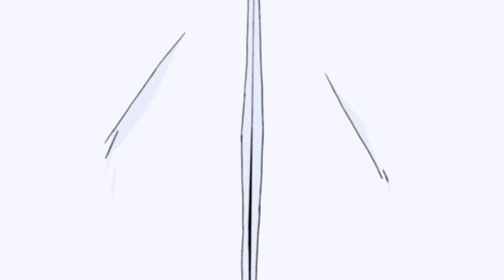🪲 Blue Beetle's BEST Moments! | Batman: The Brave and the Bold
Join DC Kids on a look back at Blue Beetle's best bits from Batman: The Brave and the Bold!

0:00 - Batman recruits Blue Beetle
3:04 - Blue Beetle meets Huntress
5:02 - Aquaman & Blue Beetle team up
7:06 - Blue Beetle's first solo mission
10:35 - The Brave and the Bowled
12:58 - Blue Beetle lends a hand
15:45 - A true hero

Batman: The Brave And The Bold is available on digital.